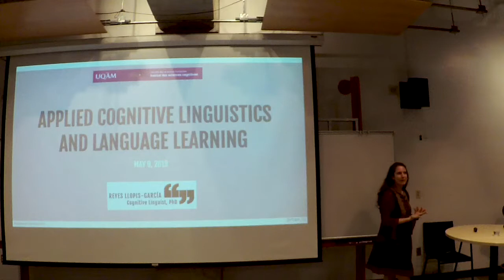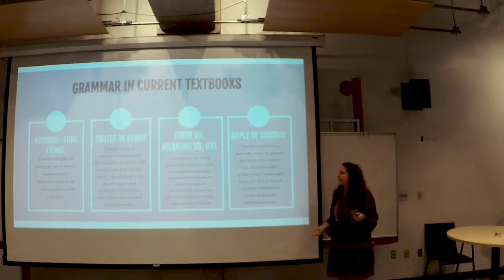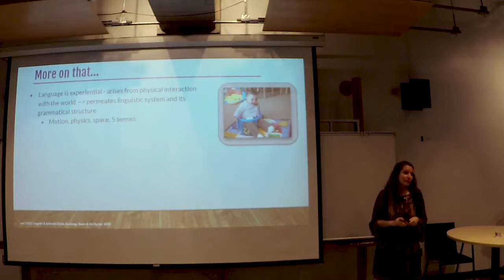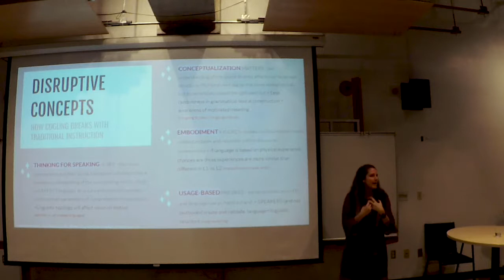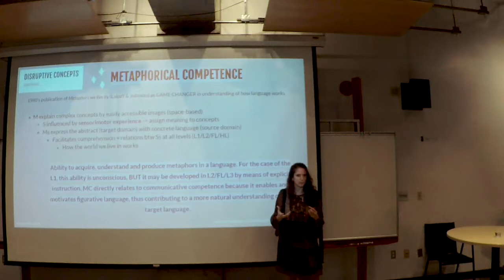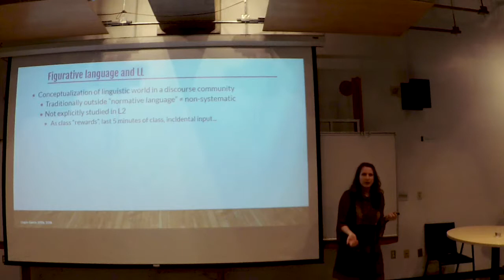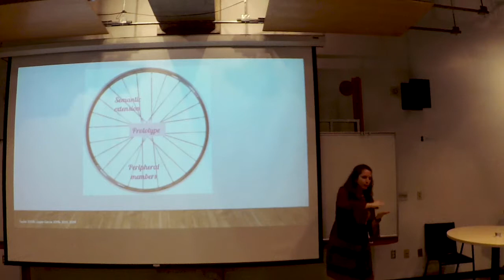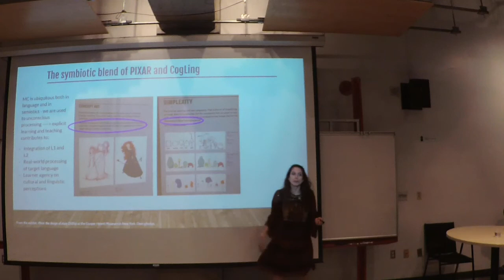9 mai 2019 - Journée ISC-École de langues. Conférence de Reyes Llopis-Garcia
Applied cognitive linguistics and language learning

Speaker:
Reyes Llopis-Garcia
Senior Lecturer in Spanish, Department of Latin
American and Iberian Cultures, Colombia University

Foreign language teaching methodologies have been under constant review and update during the last two decades. Major improvements have been achieved in the meaningful teaching of the skills or the inclusion of socially relevant topics of culture in the syllabi. The subject of grammar, however, has remained largely untouched and untouchable in language programs. Coming from Applied Cognitive Linguistics, however, exciting progress is being made in the understanding of grammar as a direct representation of the physical and sensorimotor experience of speakers. Grammar instruction, when informed by linguistic theory, adds an important value to the classroom (and beyond), and revolutionizes the way that the foreign language system can be understood. In this talk, I will posit that teaching explicit, cognitive grammar may be a powerful ally for language teaching and learning when applied to the design of pedagogical materials.